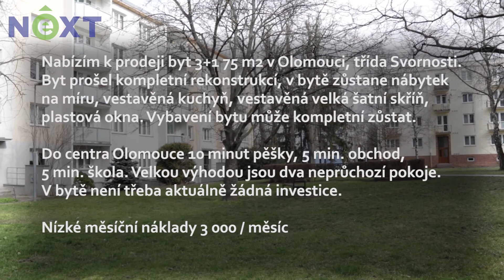Prodej bytu 3+1 Olomouc Tř. Svornosti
Nabízíme prodej bytu 3+1 Olomouc Tř. Svornosti